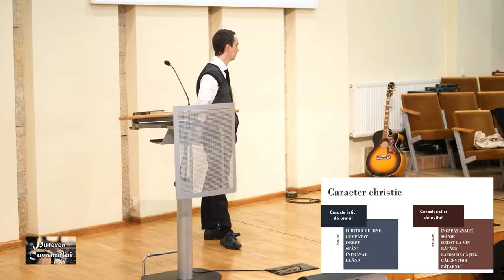Un slujitor cu impact | Radu Cîmpean